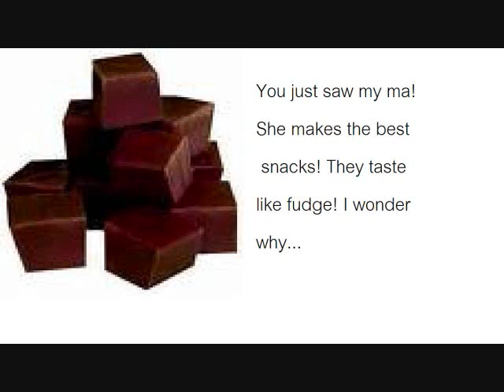Animation Update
here is some info about our next animation. coming soon-3-24-09